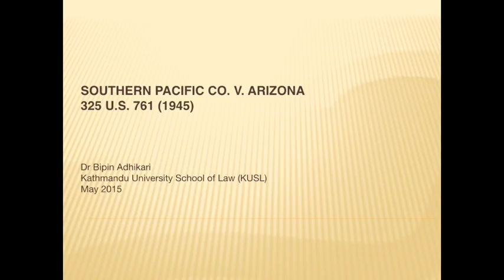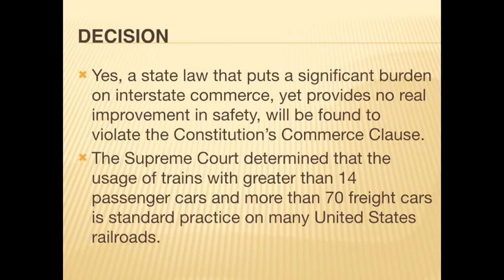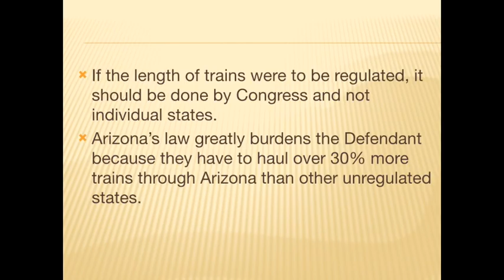Dr Bipin Adhikari - SOUTHERN PACIFIC CO. V. ARIZONA 325 U.S. 761 (1945)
Dr Bipin Adhikari, Constitutional Law - SOUTHERN PACIFIC CO. V. ARIZONA 325 U.S. 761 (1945)

In deciding whether a state law – created for its safety measures – violates the Constitution’s Commerce Clause, the Supreme Court of the United States (Supreme Court) will balance the benefit of the law against the burden it imposes on interstate commerce.